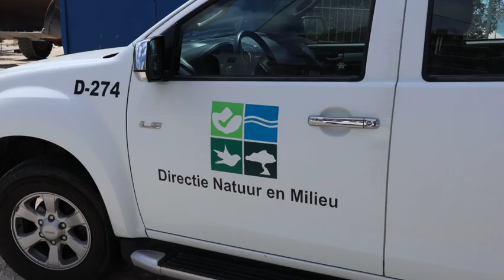Minister Dangui: Habitante di Sero Colorado por a entama caso prome enbes di laga proyecto bay halto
Relaciona cu e situacion, cu te ainda ta andando, relaciona cu dos proyecto den turismo para/stanca, Embassy Suites y Secrets den area di Sero Colorado, a acerca Minister  Dangui Oduber pa duna un aclaracion kico ta pasando.